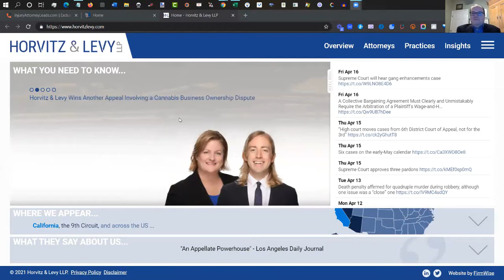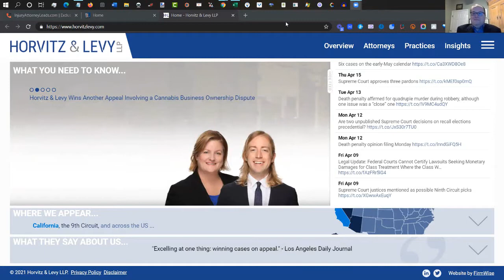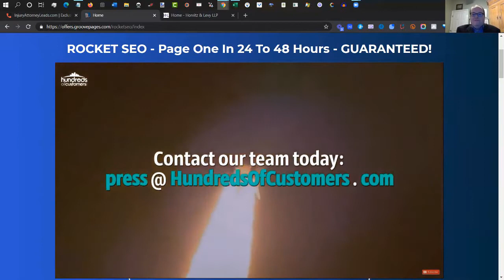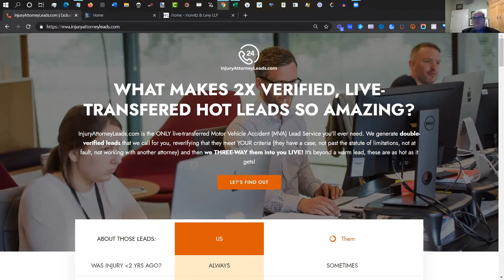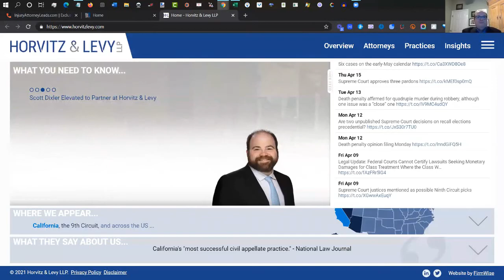Attorney Jeremy Rosen on Successful California Appellate Law & Being a Good Person & Anti-SLAPP Law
Attorney Jeremy Rosen on Successful California Appellate Law and Being a Good Person

Jeremy Rosen is a partner with Horovits & Levy LLP, which has been called California's "most successful civil appellate practice."- National Law Journal

Jeremy is a partner at the firm, which he joined in 2001. He is a California State Bar Certified Appellate Specialist and a member of the California Academy of Appellate Lawyers.

Duke University School of Law
J.D. and L.L.M. in International and Comparative Law, Order of the Coif, magna cum laude, 1997
Cornell University
B.A., Phi Beta Kappa, magna cum laude, 1993

Jeremy Rosen is nationally renowned for his proficiency in numerous issues arising under the First Amendment and California’s anti-SLAPP law. Using that knowledge, Jeremy has helped a wide variety of clients – including churches, private businesses, and individuals – defeat lawsuits that seek to impose liability on clients for exercising their rights of petition, free speech, and free exercise of religion. He has also handled hundreds of appeals in numerous appellate courts, including the Ninth Circuit Court of Appeals, the California Supreme Court, and California’s intermediate appellate courts.  In addition to First Amendment and anti-SLAPP cases, his cases have involved numerous important issues regarding anti-trust, class actions, wage and hour law, employment law, breach of contract, intellectual property, California’s Unfair Competition Law, CEQA, the enforceability of arbitration clauses, hospital peer review, the scope of public employee whistleblower protection, and the application of the primary assumption of risk doctrine.
Jeremy directed the Pepperdine University School of Law Ninth Circuit Appellate Advocacy Clinic for 6 years. The Clinic represents individuals in the Ninth Circuit who are identified by the court as needing pro bono counsel.  Jeremy also previously served a three-year term where he was appointed by the Ninth Circuit to serve as one of 18 appellate lawyer representatives to the court.

Jeremy is a member of the National Chamber Litigation Center’s California Litigation Advisory Committee. Before joining the firm, Jeremy was a Litigation Associate with Munger, Tolles & Olson.